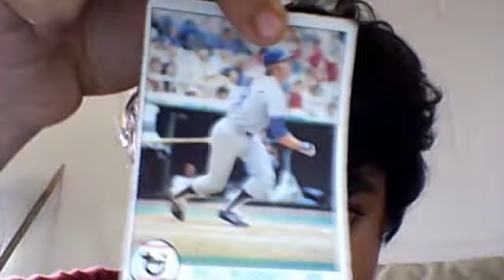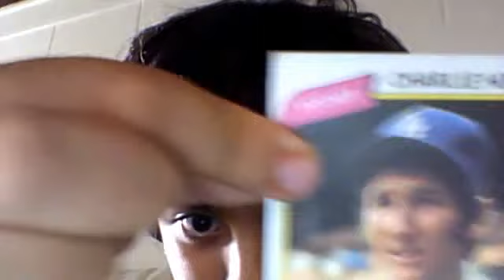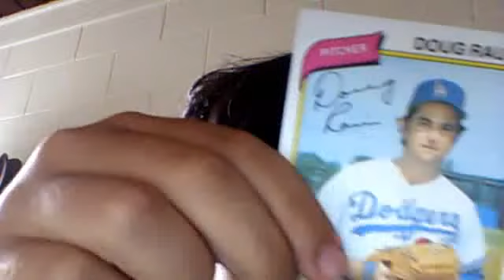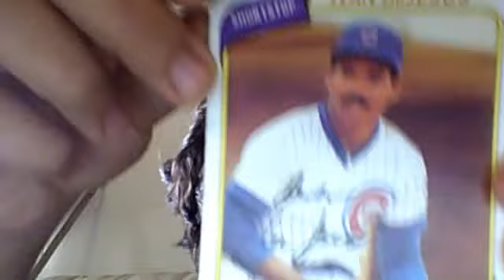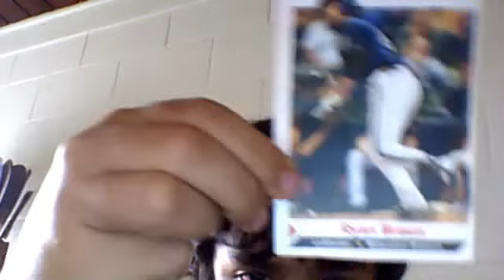My epic rare baseball cards